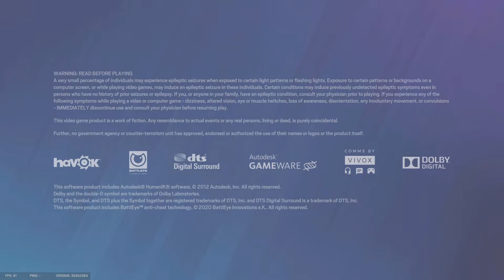Tom Clancy's Rainbow Six Siege_20220406023720